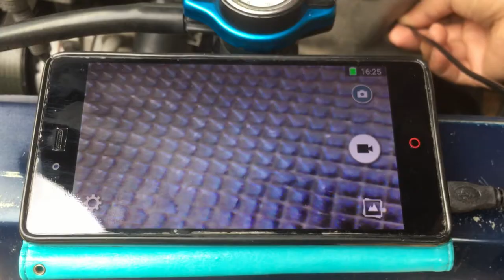มาอัพเดทสภาพแคท หลังจากล้างไป 8 เดือน |【 Ucarwash TV 】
▬▬▬▬▬▬▬▬ஜ ۩۞۩ ஜ▬▬▬▬▬▬▬▬
▓▓▓▒▒▒░░░ :: Ucarwash TV :: ░░░▒▒▒▓▓▓
▬▬▬▬▬▬▬▬ஜ ۩۞۩ ஜ▬▬▬▬▬▬▬▬
เชื่อว่าหลายๆคนอยากรู้ว่าหลังจากที่ล้างแคทไปแล้วตอนนี้ สภาพแคทเป็นอย่างไรบ้าง จะตันหรือยัง ถ้าทุกอย่างดูแล้วก็อย่าลืมกดติดตาม กดกระดิ่งแจ้งเตือนด้วย

ล้างแคท,แคทตัน,ล้างแคต,แคตตัน,เครื่องฟอกไอเสีย,เครื่องฟอกไอเสียสามทาง,วิธีล้างแคท,ถอดแคท,ตัดแคท,catalyticconverter,catalytic